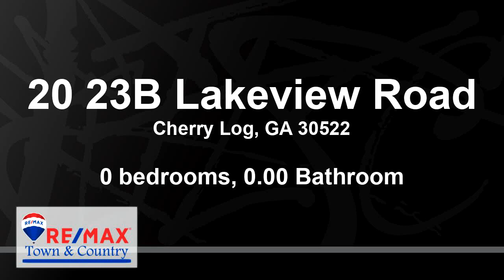Lots And Land for sale - 20 23B Lakeview Road, Cherry Log, GA 30522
If Privacy and nature is what you are looking for this is it. Conveniently located in the Cherry Log area so you have the best of both Ellijay and Blue Ridge and White Path Golf course just around the corner.

Bedrooms: 0
Bathrooms: 0.00
Square Feet: 0
Price: $15,000

For more information about this property, please contact James Rick Dillard at or . You can also text 6594792 to 67299.

Showing results for Rick Dillard sells the mountains.neg web/about me Search instead for RickDillardsellsthemountains.negweb/aboutme   RickDillardsellsthemountains.negweb/aboutme
11/28/2020 02:03:01 pm

Last modified: